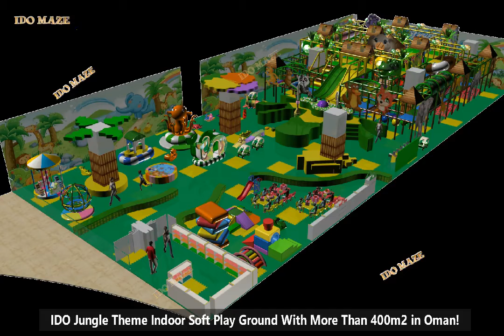IDO MAZE Jungle Style with Animals Theme Park Forest Play Labyrinth project in Oman!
Projects are included soft jungle play labyrinth, electric soft play models, toddler area.

Soft jungle play labyrinth equipment are included four layers fiberglass slide with ball pool, spiral slide, shooting guns area, trampoline park area, hanging obstalce balls, W climbing nets, netcom, boxing bag, hill obstacles, revolving door, happy turntable, different kinds of interesting obstacles courses, beautiful roof, beautiful decoration windows, safety protective net, soft protection wall cushions, soft columns protection cushions, soft mat ect.

Toddlers area equipment are included birthday party room with tables and chairs, small slide, soft climbers, soft train, soft rainbow arch, soft play sets, shoe racks ect.

IDO MAZE is a manufacturer of producing indoor playground, indoor soft play modules games, trampoline park, ninja park, big golden ball pool, obstacles course pool, soft play sets, interactive games in Guangzhou, China With More Than 10 Years.

Then When you send inquiry to me by email or our pls remark "from IDO Amusement Youtube video", I will give you a special discount!

My contacts are as below:
Wechat: bonnieido93
Skype: idotoys